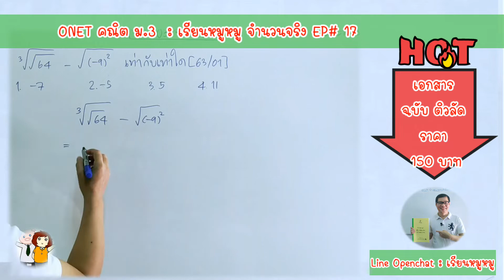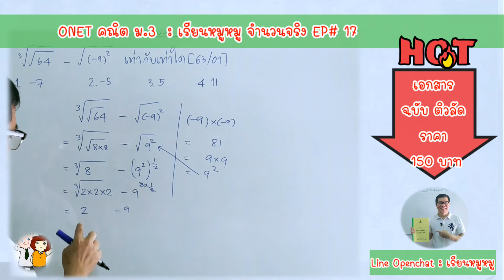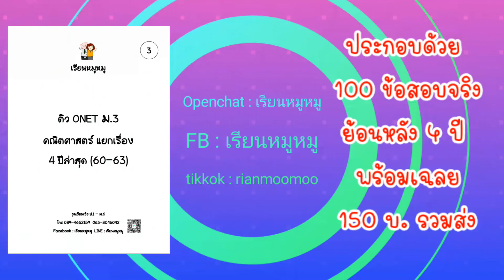ติวลัด คณิตONET ม.3 เรื่อง จำนวนจริง 4